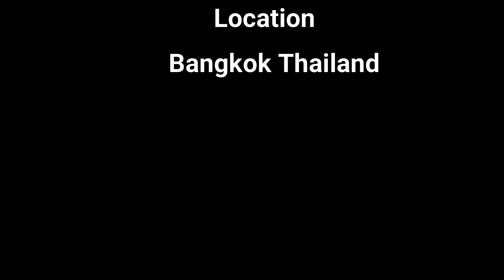穏やかな休日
気分のいい休日に空を見上げながら過ごすのが好きですね